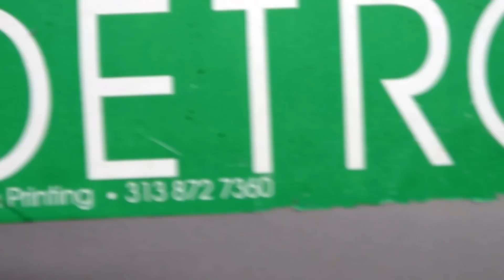RAP BATTLE - DEAL DA MONSTER VS CEPH DEEZY - SMACK/URL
Rap Battle Detroit Michigan between Heavy Hitters from Pontiac and Intercity Detroit

August 11th 2012 at Club Status in Detroit MI GoonRoomTV/URLTV hosted The Wake Up and this was a classic undercard battle between Deal Da Monster and Ceph Deezy.